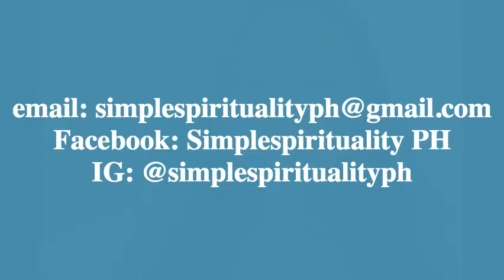Self-Concept & Spirituality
Welcome to SimpleSpiritualityPH!

Today I'm here to share an insight on the connection between self-concept and spirituality :)

I specialize in positivity and empowering people. Using my gifts and various spiritual healing modalities such as Intuitive Tarot Readings, Reiki Healings, and spiritual consultations, I help people find clarity, peace,  healing, and empowerment that they can use to transform their lives.